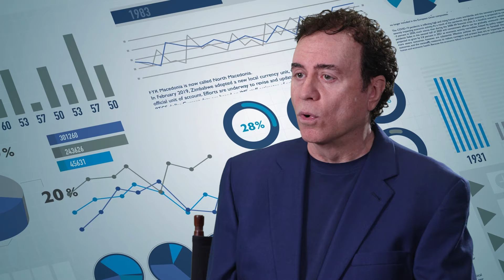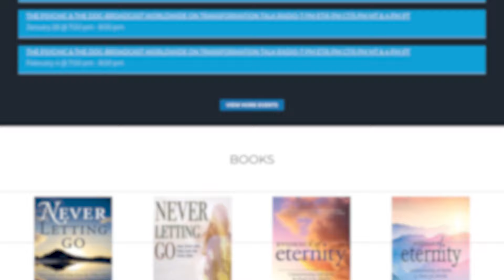Mark Anthony │ Client Testimonials │ Tight Line Advertising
Welcome to the New 'Client Testimonials' Series from Tight Line Advertising!
In this first episode, we sit down with the legendary MARK ANTHONY, to discuss his experiences and successes with Tight Line Advertising.  Enjoy!